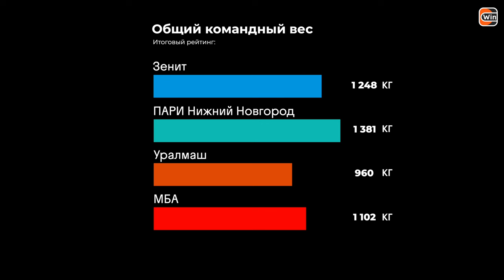«Го, Баскет!» на Финале четырёх Winline Кубка России. 1 серия